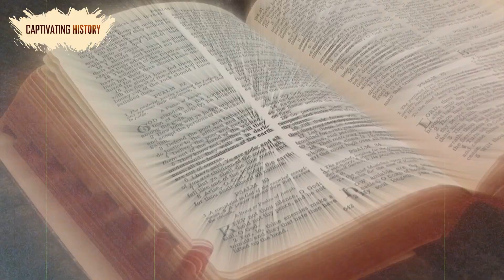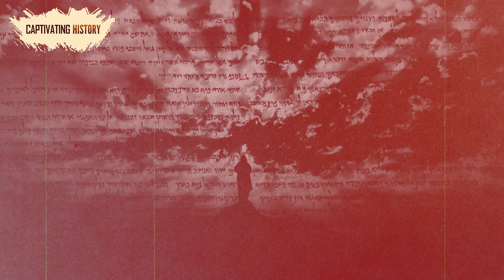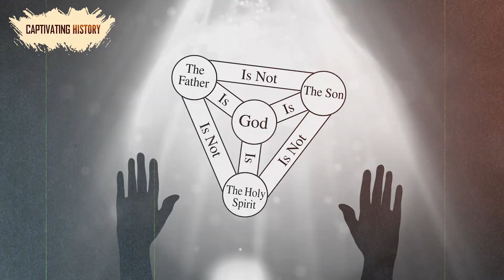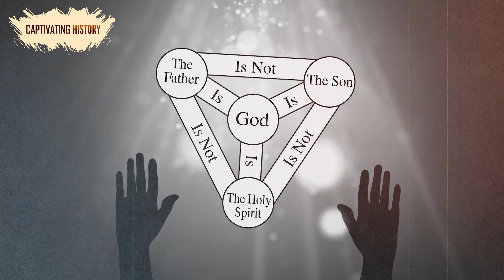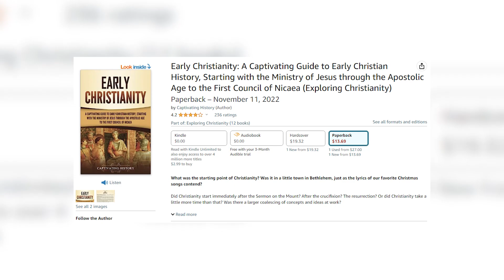How Did Christianity Survive the Roman Empire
Did Christianity start immediately after the Sermon on the Mount? After the crucifixion? The resurrection? Or did Christianity take a little more time than that? Was there a larger coalescing of concepts and ideas at work?
In truth, in the earliest days of Christianity, when Peter and Paul first set out to preach the gospel, the belief systems of early Christians were viewed as merely a new sect of Judaism. The appellation of “Christian” was a term developed by outside antagonists, which the so-called Christians wore with pride. It took time for Christianity to be fully cleaved away from its mother religion of Judaism.